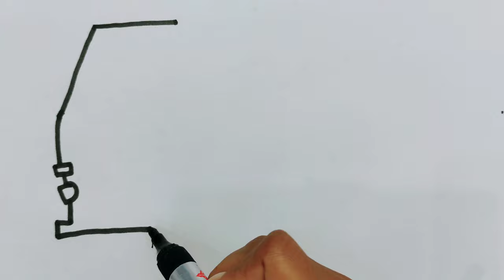Crane Drawing, Painting, Coloring for Toddlers & Kids How to Draw Easy Pictures Painting ♡Crane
Crane Drawing, Painting, Coloring for
Toddlers & Kids How to Draw Easy Pictures
Painting ♡

Crane is one of my favorite toys. Do you like playing with toy cranes? Let's learn how to draw, paint easy pictures together...